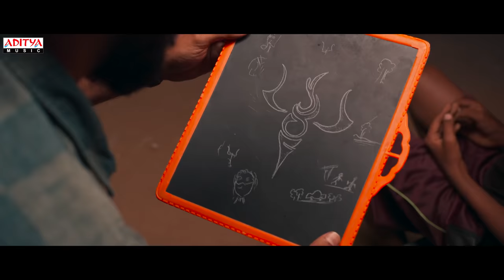Uniki Movie Trailer | Chitra Shukla, Ashish Gandhi | Peddapalli Rohith (PR) | Rajkumar Bobby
Watch & Enjoy Uniki Movie Trailer.

Movie - Uniki (Telugu)
Production - Evergreen Entertainments
Producers - Bobby Yedida & Rajesh Bobburi
Director - Rajkumar Bobby
D.O.P & Editor - Harikrishna
Starring - Chitra Shukla, Ashish Gandhi & Others